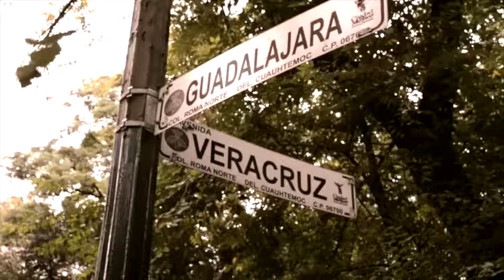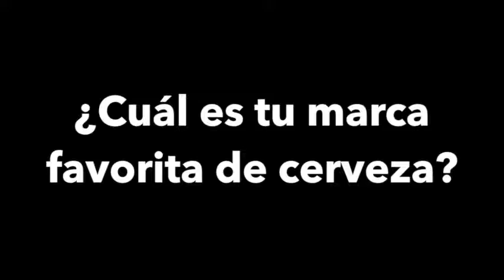El aumento del dólar y el consumo de cervecero en La Roma-Condesa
Este es un video realizado por Ana Gaby Franco, Caro Rosen, Pamela Bravo y Ale Posadas para la materia Laboratorio de Medios Masivos, del Tec de Monterrey, campus Santa Fe, en la Ciudad de México (Mtro. Eduardo Portas).